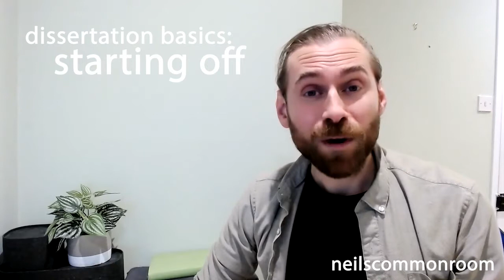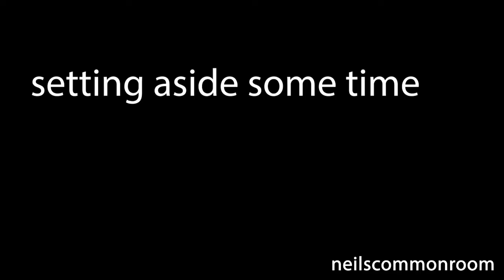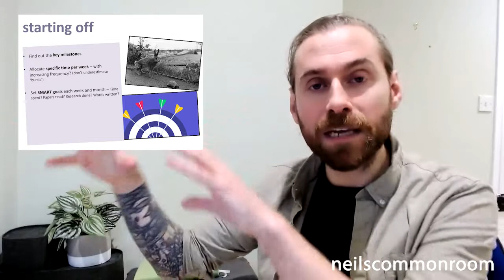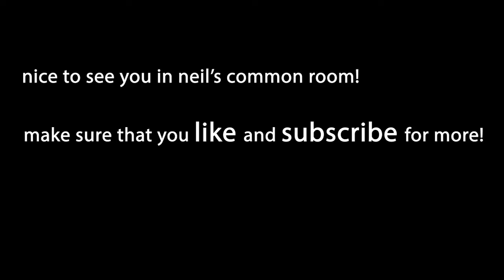How to start your DISSERTATION the EASY way | University Dissertation Tips (1/4)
🤯 Feeling overwhelmed at the thought of starting your dissertation?
⏰ Wondering how you're going to find the time to complete it?
✍️ Struggling to know where to start?!

In this four-part series, Neil breaks down the most effective, straightforward and practical ways of starting off your dissertation: By seeing it as something that:

🧱 Can be constructed bit by bit...
... and has a good story to it! 📚